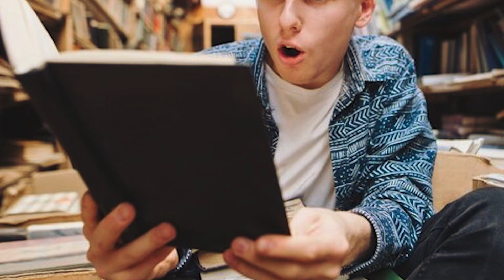On Dirait Une Photo Ordinaire D'une Fille, Mais Regardez De Plus Près Et Vous Serez Choqué!